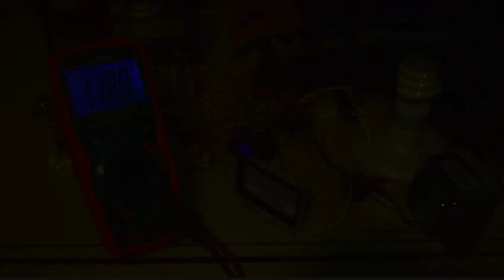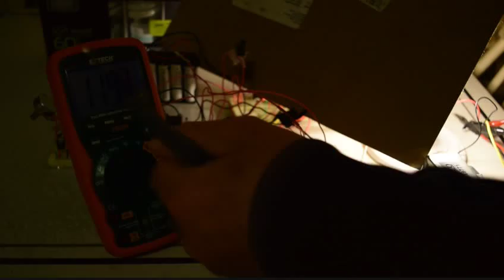Pure Sine Wave Inverter Using 4047 with PWM on a Breadboard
Pure Sine Wave Inverter Using 4047 with Pulse Width Modulation (PWM) on a Breadboard, design by Swagatam Majumdar.
Modified here for 200 watts.
This video would be about how to build a pure sine wave inverter. This is a prototype on a breadboard and includes a note about building the prototype on a perforated board.

In the video, I should note that I added a voltage regulator (LM7808) and a silicone controlled rectifier (SCR, 2N6507).

The multimeter was not connected to the power outlet, as demonstrated when I shorted out the connection (and the light went out at about 9 minutes into the video). So, there was a little wireless power going from the outlet to the multimeter probes.